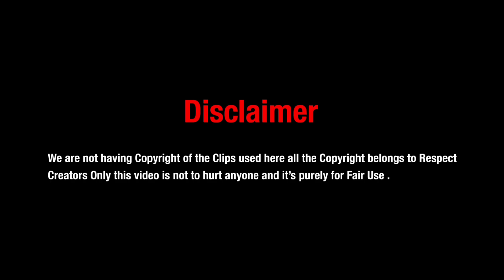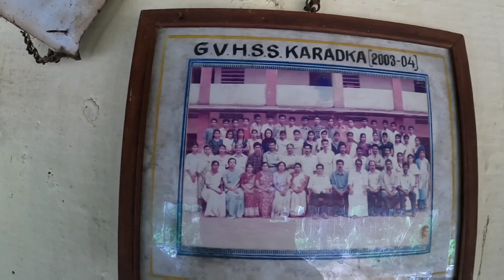പാട്ട് ഇഷ്ടപ്പെട്ടാൽ മാത്രമേ തേങ്ങ പൊളിക്കാൻ പണിക്ക് വരികയുള്ളൂ.. പണിക്ക് വന്നാൽ മൂന്നുമണിക്കൂർ...